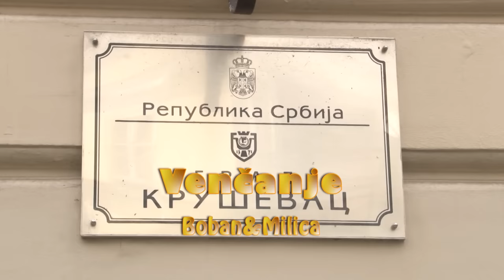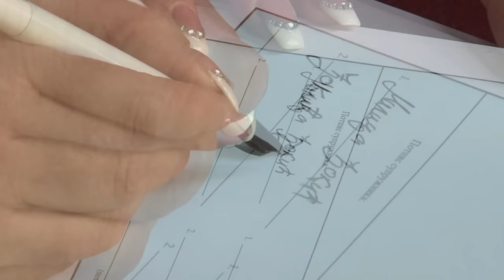Boban&Milica Đokić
Kamera Bojan Milovanovic